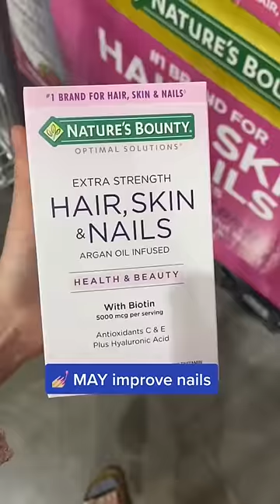Biotin for HAIR, SKIN, & NAILS